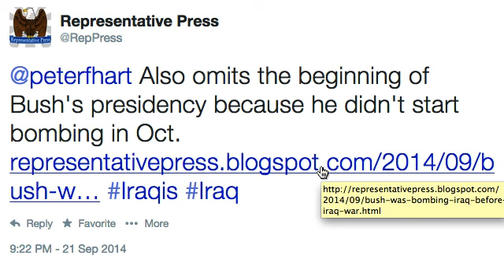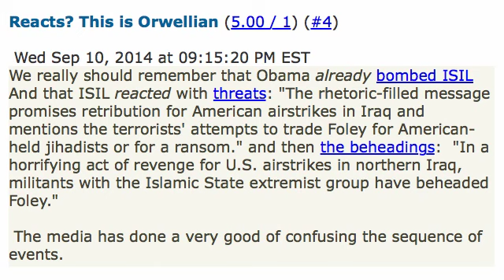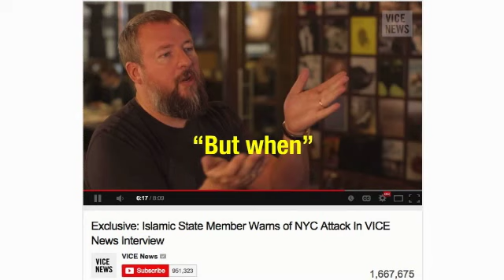Orwellian U.S. Bombing Sequence of Events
Look how media pundits distort recent history. See what they're saying about U.S. airstrikes on the Middle East and beheadings. Hear James Carville, Shane Smith, David Letterman, Bill O'Reilly. For example, on ABC's This Week James Carville  claimed, "13 years ago this October, we started bombing Muslims in the Middle East."

Proof That Will Send Him to Prison: Bush's Lie Exposed

We really should remember that Obama already bombed ISIL
And that ISIL reacted with threats: "The rhetoric-filled message promises retribution for American airstrikes in Iraq and mentions the terrorists' attempts to trade Foley for American-held jihadists or for a ransom." and then the beheadings:  "In a horrifying act of revenge for U.S. airstrikes in northern Iraq, militants with the Islamic State extremist group have beheaded Foley."

 The media has done a very good of confusing the sequence of events.

Bush was bombing Iraq BEFORE the Iraq War
ATTACK ON IRAQ: THE OVERVIEW; U.S. AND BRITISH JETS STRIKE AIR-DEFENSE CENTERS IN IRAQ By JAMES DAO with STEVEN LEE MYERS
 "Mr. Bush and his aides described the raid as routine, saying the United States and Britain were simply responding to Iraqi provocations, as they have repeatedly in the last two years. Since Mr. Bush took office on Jan. 20, American and British jets have struck targets in the southern zone three other times, most recently on Tuesday. They also attacked one in the smaller zone over northern Iraq."